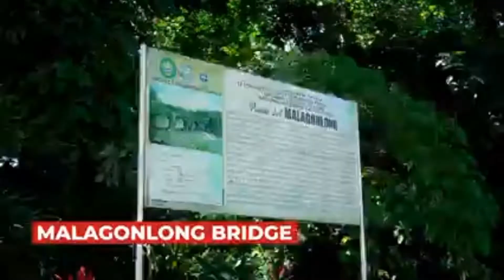TAYABAS QUEZON PROVINCE | MOUNT BANAHAW, BASILICA MINOR, CALLE BUDIN, MALAGUNLONG BRIDGE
Tayabas Quezon